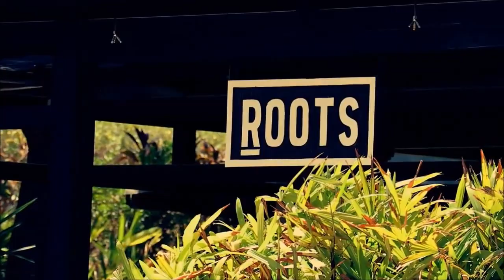AYAhuasca brings MIRAcles?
woaw! This is a summary of 2 videos... about ayahuasca